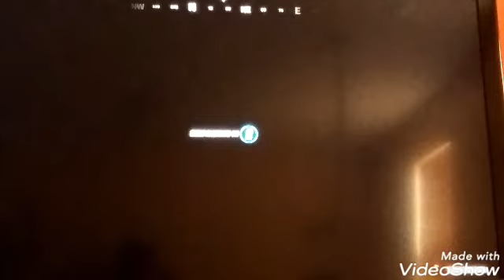Fortnite / with the gold touch